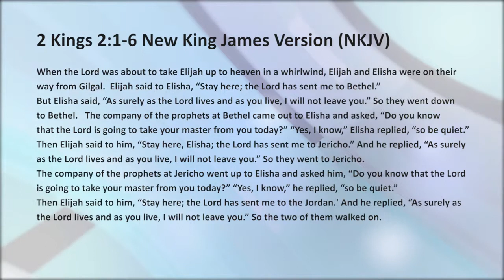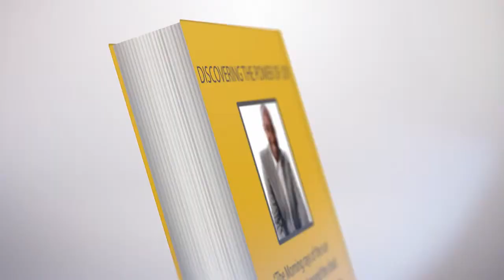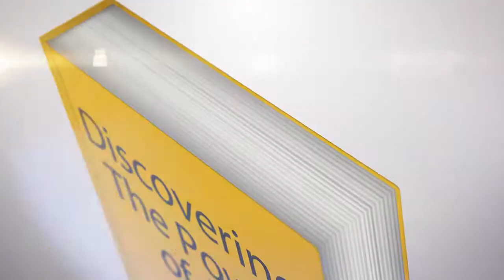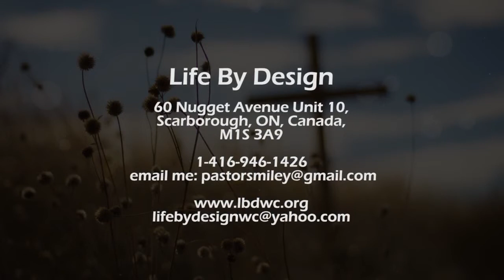A New Dimension—Life By Design with Pastor Allister Smiley